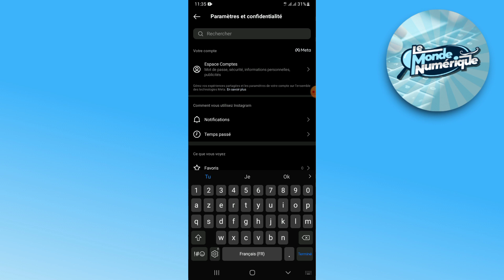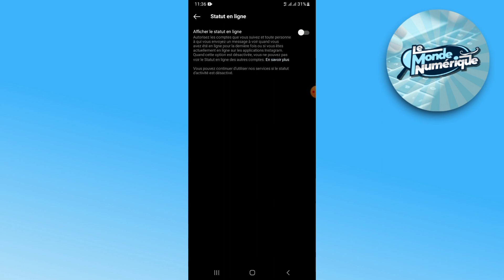Comment Désactiver Le Statut Actif Sur Instagram